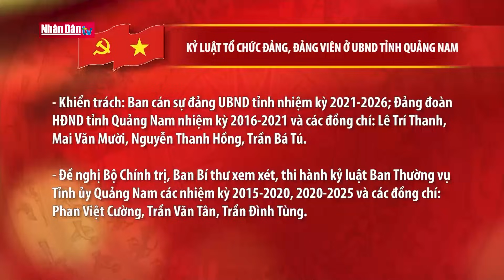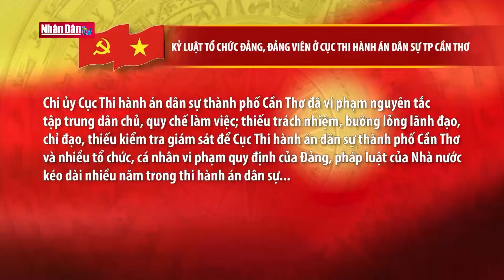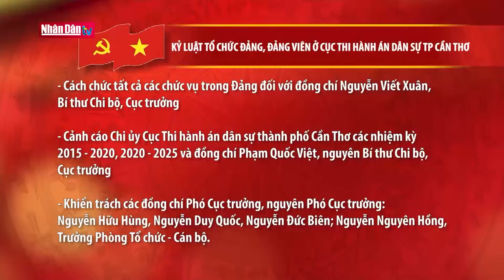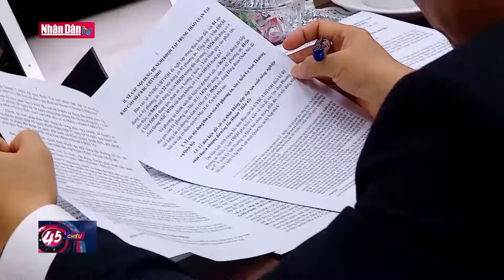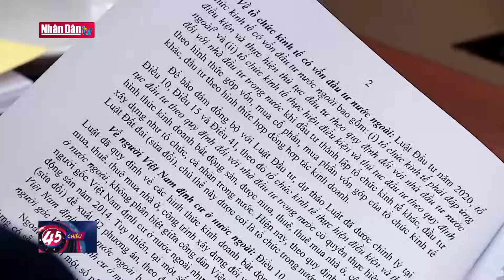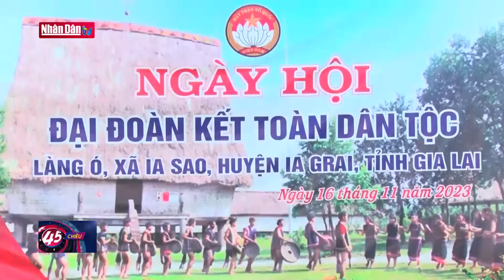Tin tức mới nhất: Kỷ luật một số tổ chức Đảng, đảng viên ở Quảng Nam và Cần Thơ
Từ ngày 14 đến ngày 16/11/2023, tại Hà Nội, Ủy ban Kiểm tra Trung ương đã họp Kỳ thứ 33. Đồng chí Trần Cẩm Tú, Ủy viên Bộ Chính trị, Bí thư Trung ương Đảng, Chủ nhiệm Ủy ban Kiểm tra Trung ương chủ trì Kỳ họp. Tại Kỳ họp này, Ủy ban Kiểm tra (UBKT) Trung ương đã xem xét, kết luận một số nội dung sau:

Xem xét kết quả kiểm tra khi có dấu hiệu vi phạm đối với Ban cán sự đảng (UBND) tỉnh Quảng Nam, UBKT Trung ương nhận thấy:

Ban cán sự đảng UBND tỉnh Quảng Nam đã vi phạm nguyên tắc tập trung dân chủ, quy chế làm việc; thiếu trách nhiệm, buông lỏng lãnh đạo, chỉ đạo để UBND tỉnh và nhiều tổ chức, cá nhân vi phạm quy định của Đảng, pháp luật của Nhà nước trong công tác phòng, chống dịch Covid-19 và tiếp nhận công dân về nước phòng, chống dịch; quản lý, sử dụng đất đối với một số dự án đầu tư và thực hiện các dự án/gói thầu do Công ty Cổ phần Tiến bộ Quốc tế (AIC) thực hiện; nhiều cán bộ, đảng viên bị xử lý hình sự.